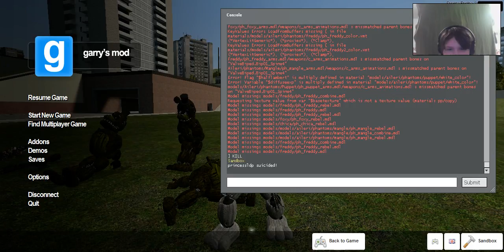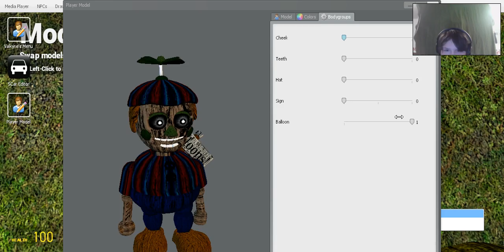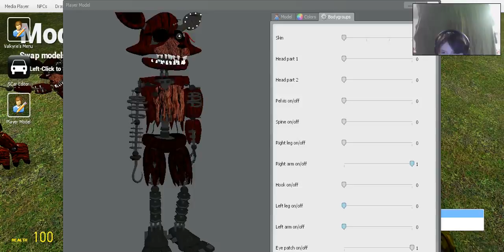GMOD | New FNAF 3 Phantom Npc's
A New Mod Came Out